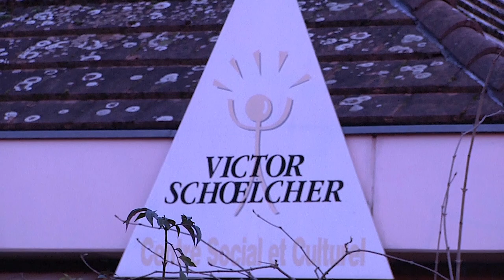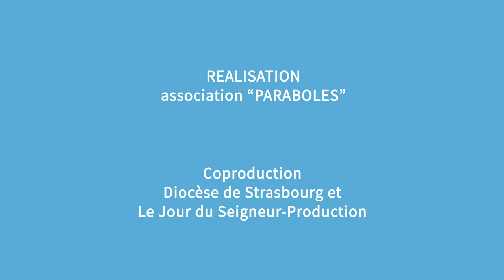Magazine Paraboles 658 "REDIFFUSION" Maraude Ordre de Malte Association ballade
( REDIFFUSION)
                                    ORDRE DE MALTE
 Les activités de l’Ordre de Malte sont diverses : aide aux plus démunis, établissements médicaux, formation au secourisme secourisme. En tout, elle compte 120 000 bénévoles dans 120 pays. Dans le Bas-Rhin, il y a 83 bénévoles. L’ordre organise des collectes, des petits déjeuners  et une maraude, chaque vendredi soir  et un dimanche par mois. Nous avons suivi une maraude un dimanche soir
Reportage : Chloe FABRE -  Marc JONAS
Durée : 05 minutes et 35 secondes 23 images
                                   ASSOCIATION BALLADE
Offrir la musique à tous, surtout à ceux qui en sont le plus éloigné. C’est l’objectif de l’association Ballade à Strasbourg.  Créée par un amoureux de musiques folkloriques de toute l’europe Ballade veut servir de lien social, avec pour vecteur, la musique, un langage universel.
Durée : 06 minutes et 38 secondes 18 images

Minutes Sec Images 13 50 03